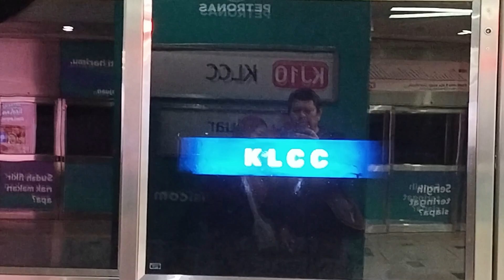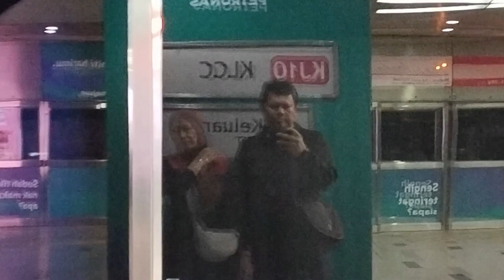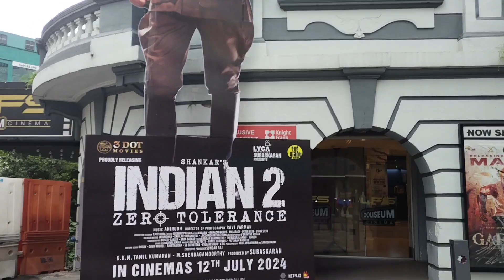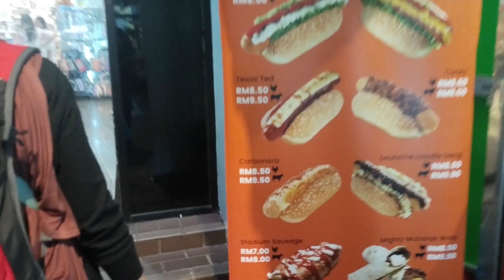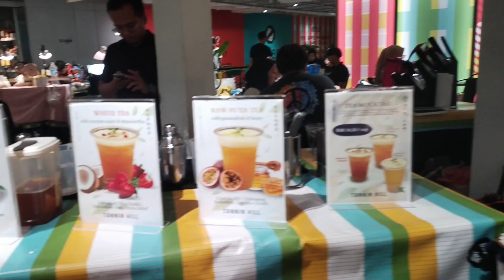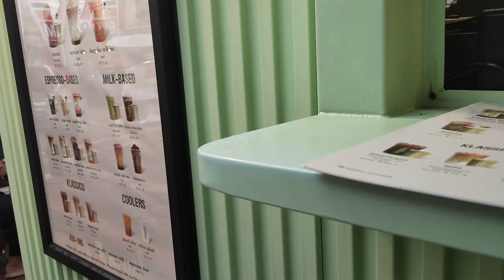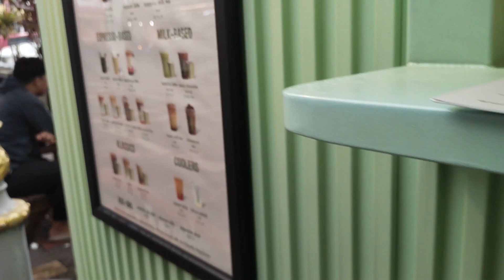Jenjalan: Streeting in Masjid India to CM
Lepas abeh nengok ikan berenang kat Aquaria, jalan jalan kat sekitar Jalan TAR, and Masjid India, menuju ke Central Market plak, amek amek gambor.